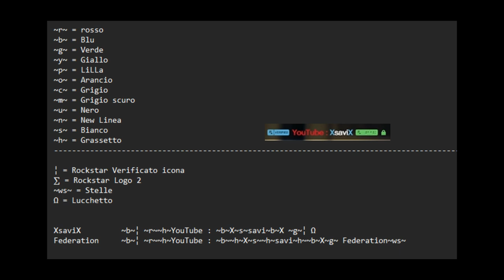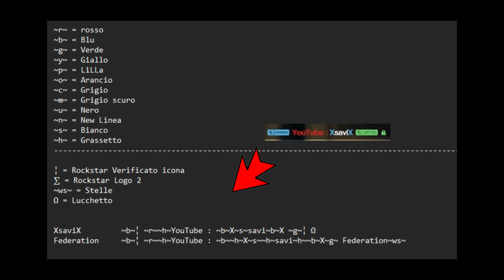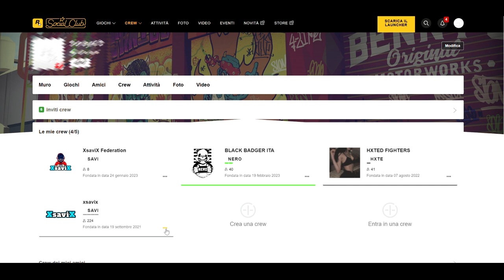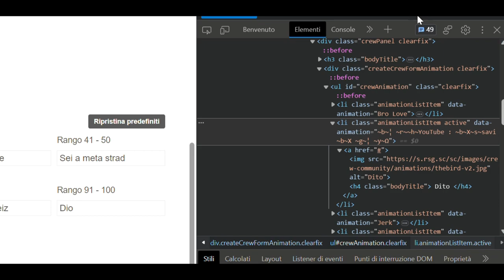Gta5*💥Verificati Rokcstar nelle Crew💥Assurdo Fallo ora💥XsaviX*💥XboX s/x ,ps4/ps5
💥Codici Rokstar